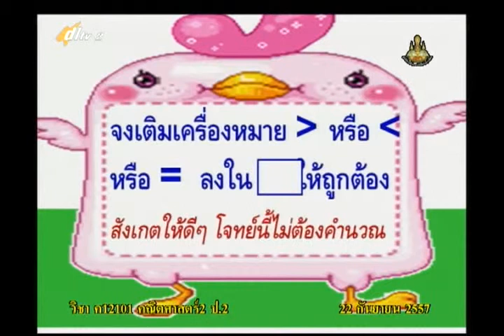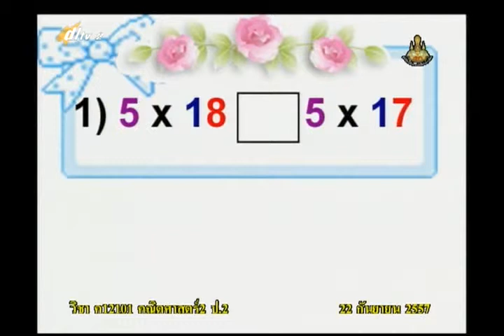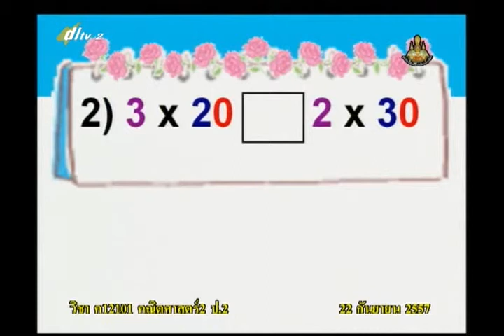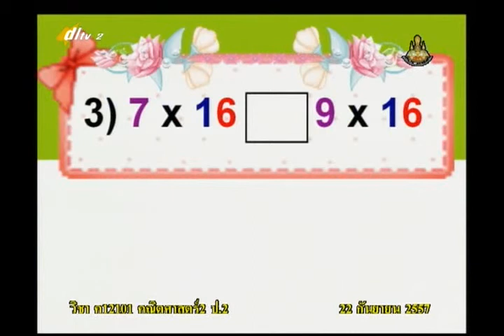086A+2220957+ค+โจทย์ปัญหา+mathp2+dl57t1+w19